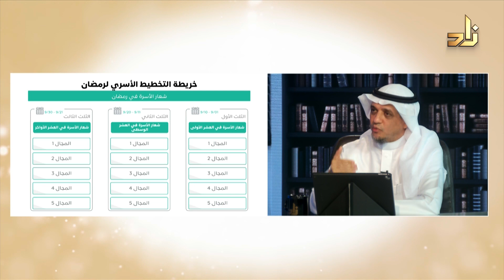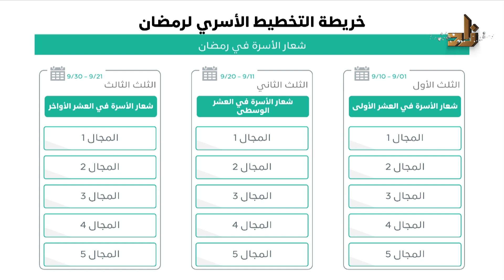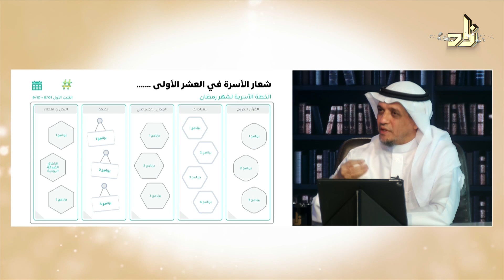التخطيط الأسري لرمضان || برنامج نوافذ || م. سعد بن عبدالله القرشي || تقديم أ.عبدالعزيز القحطاني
برنامج نوافذ من تقديم أ/ عبدالعزيز بن عبدالله القحطاني

عنوان النافذة : التخطيط الأسري لرمضان

ضيف النافذة :-
م. سعد بن عبدالله القرشي
خبير التخطيط الإستراتيجي والأداء المؤسسي

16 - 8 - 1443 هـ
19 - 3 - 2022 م